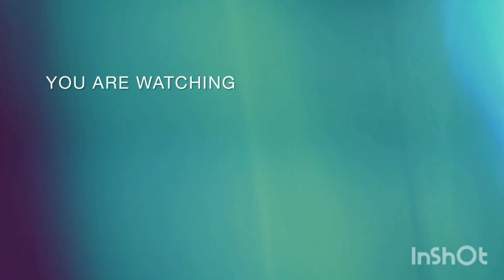baigan ka chop recipe 🤤😋😋 viral and subscribe ##